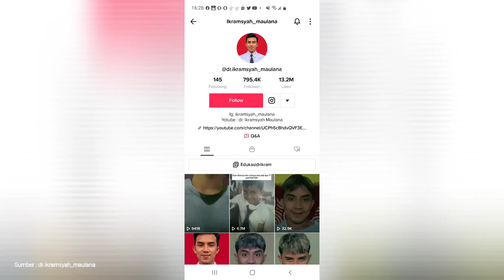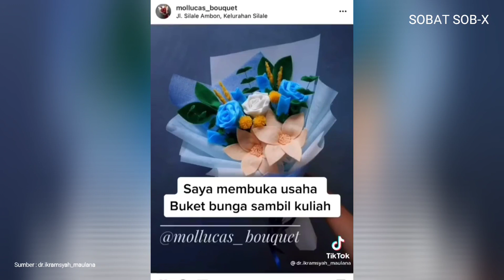🔴VIRAL!!! Kisah Inspiratif Perjuangan Anak Broken Home Sempat Jadi Driver Ojol Kini Menjadi Dokter